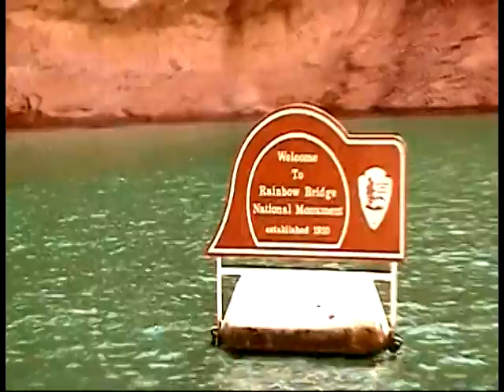2001 Lake Powell Andre M Claire